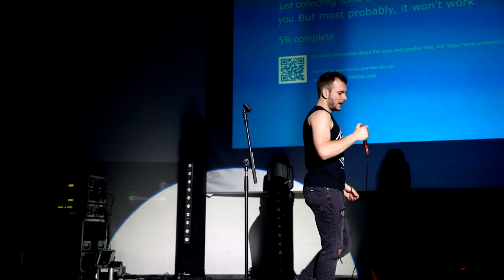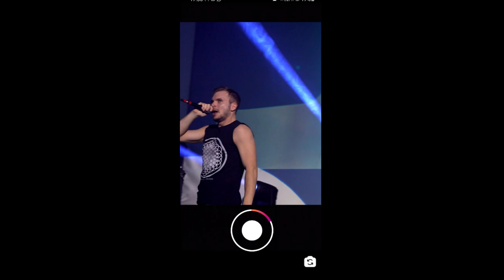Freeyoursoul - Point of no return (LIVE in Münster)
Am 11.12 durfte ich bei Performing Arzt meine neue Single "Point of no return" raushauen! Super Stimmung, geile Bühne und hammer Publikum ! Vielen Dank an die Licht- und Tontechnik für die fantastische Arbeit! Danke an Alle, die da waren! :)

I performed my new single "Point of no return" at Performing Arzt in Münster! The energy of the great audience further amplifies the atmosphere, making this a truly unforgettable experience. Don't miss out on this  live performance!

𝐋𝐲𝐫𝐢𝐜𝐬:

I know a place deep inside of me, noone else can go
You write a song on the pavement, memories bleeding through

I feel the storm right before the calm crawling underneath my skin
Nobody knows, if I’m right or wrong, come and take a seat with me

We are afraid of tomorrow, living in the past
If there’s a reason to follow, please don’t make it last.

Loss of connection, a failure by design, another meaningless abortion of an uncontrolled mind
(i feel a)
Point of commitment or a point of no return, every picture is corrupted, there’s no lesson to be learned

Is this a point of commitment or a point of no return? Every picture is distorted, there’s no lesson to be learned

there’s no lesson to be learned
Is this a point of commitment or a point of no return?

Loss of connection, a failure by design, another meaningless abortion of an uncontrolled mind Point of commitment or a point of no return, every picture is corrupted, there’s no lesson to be learned

👦ABOUT ME: Hi there! If you are new to my Videos, my Name is Daniel Wilhelm and I am an musician, filmmaker and Youtuber from Germany! I am a self-taught artist, who likes to explore the creative aspects of music-production. From creating fun covers, recording my own compositions and some behind the scenes Footage, I like to share my creative output with you!